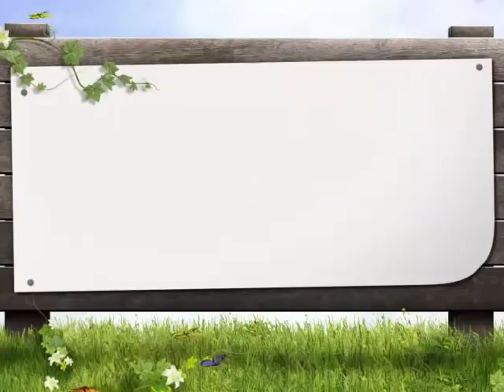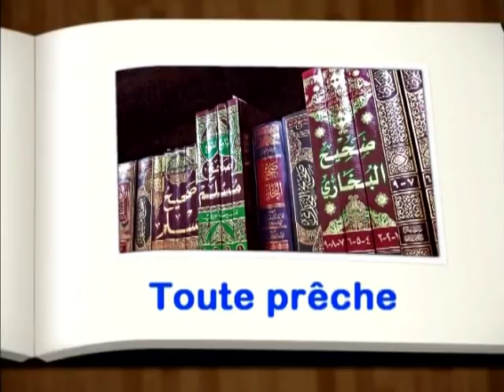053 An Najm 019 020 IMAM MOHAMED MAHI OUATTARA